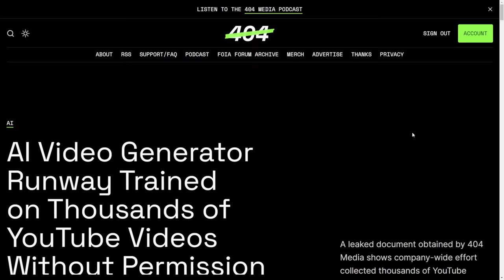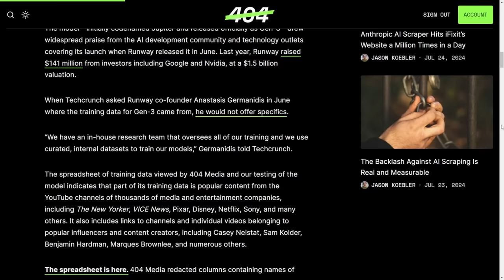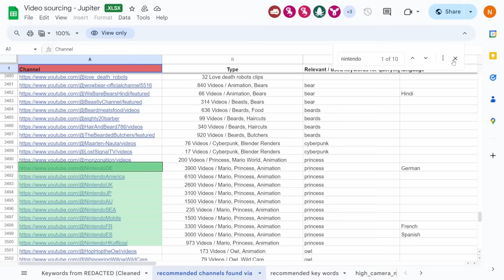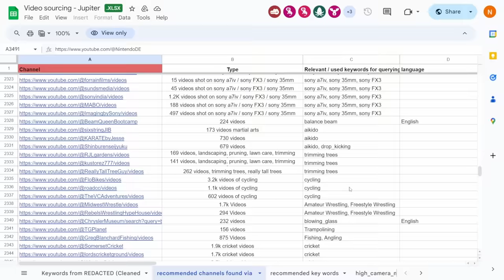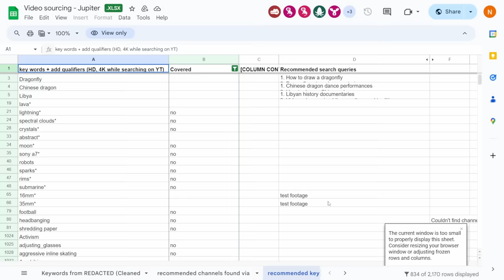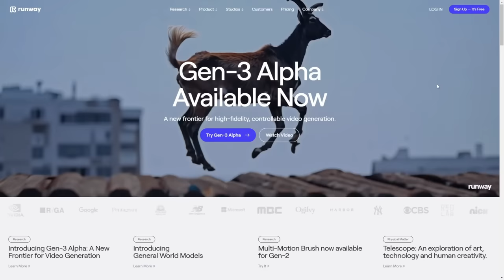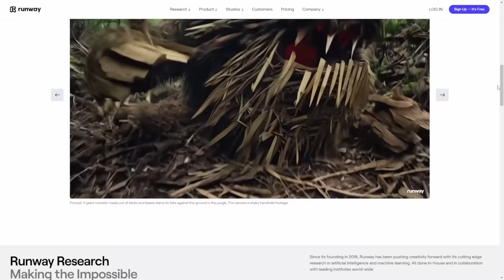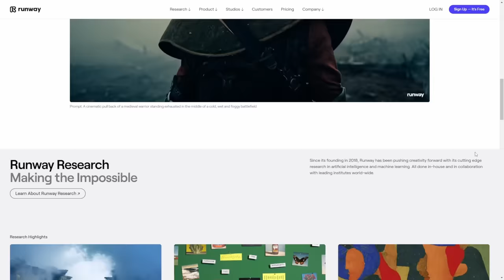20k+ Nintendo Files Stolen by Billion Dollar Company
Nintendo is about to drop the hammer after a multibillion dollar company has stole 20,000+ files from them.